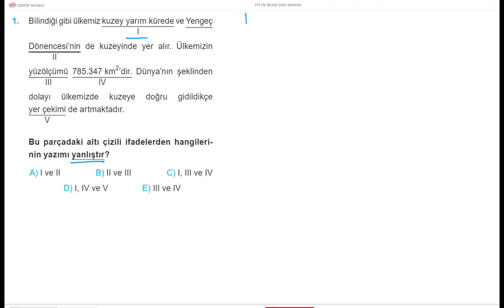TÜRKÇE DİLBİLGİSİ BİR SORU BİR CEVAP 241